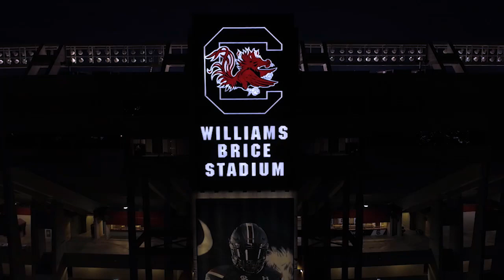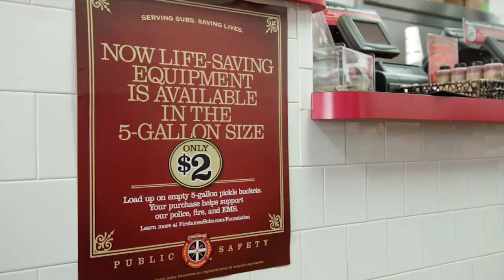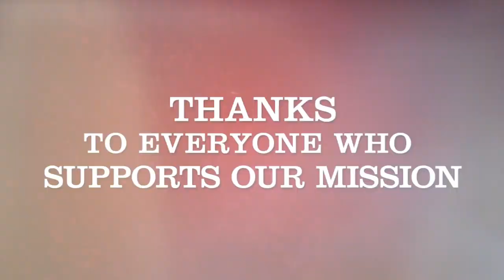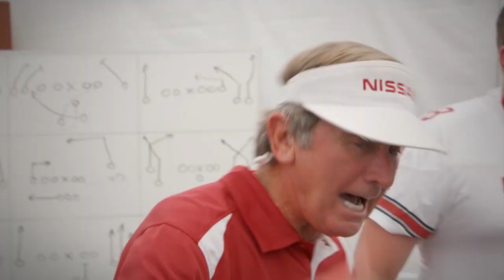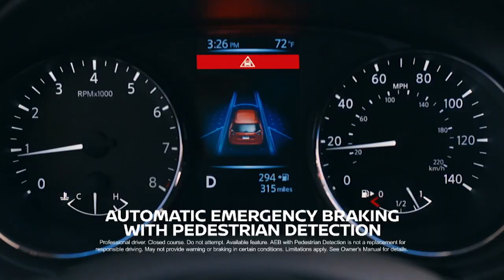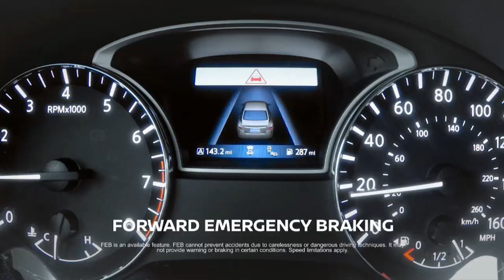Gamecock Football With Coach Will Muschamp — 9/17/17